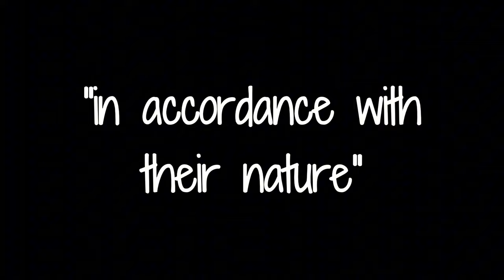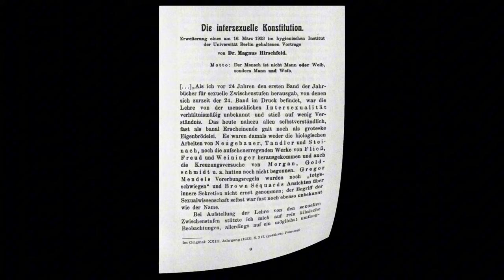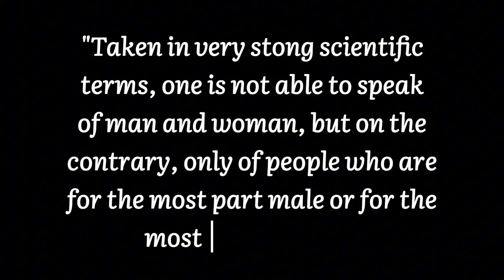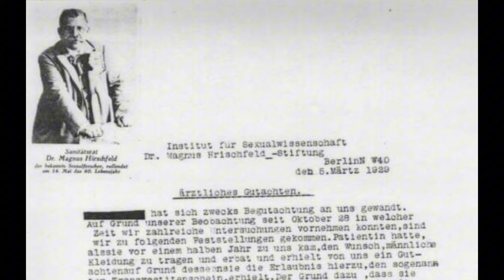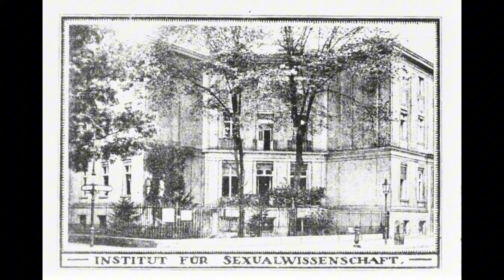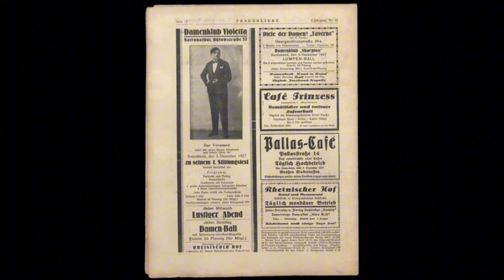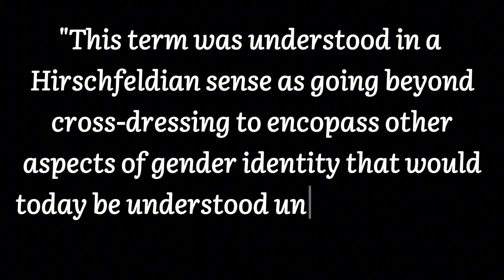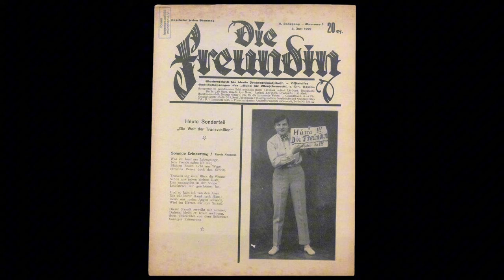A Trans History of Weimar Germany | A Queer History of Germany Pt. 5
This video in my series on the queer history of Germany covers the trans history of Weimar Germany including the advancements and advocacy made by Magnus Hirshcfeld, the transvestite nightlife of the era, and the allyship between the lesbian and trans communities of the time.